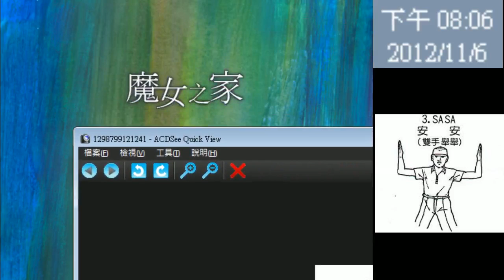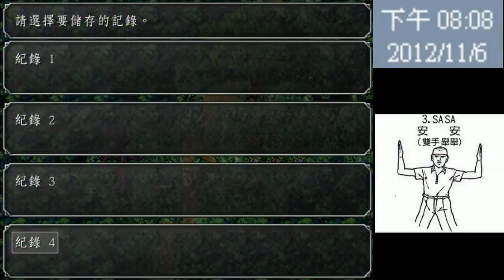魯蛋玩PC-魔女之家 初戰 - 1 / 8